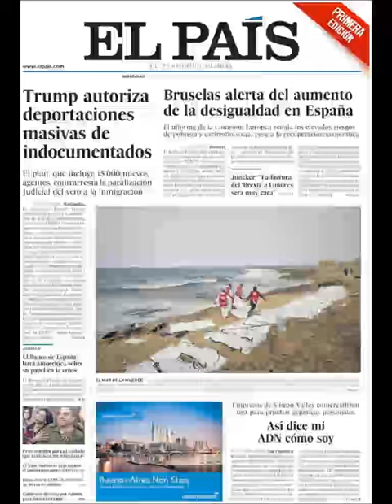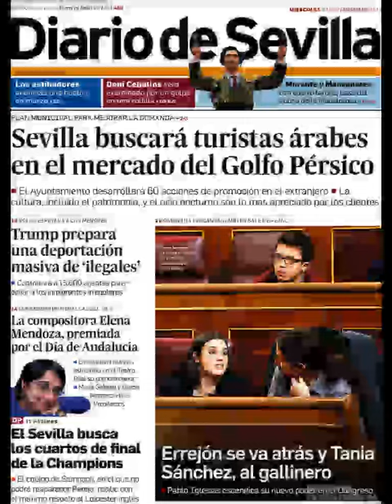Noticias Miércoles 22 Febrero 2017 Portadas Titulares Diarios Periódicos España Spain News